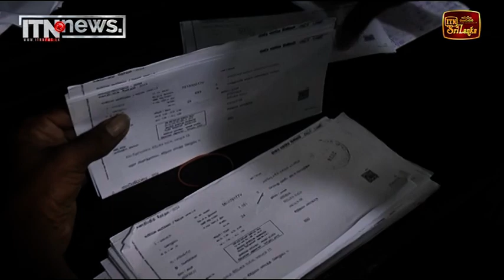ඡන්ද පත්‍රිකා බෙදා හැරිමේ විශේෂ දිනය අද